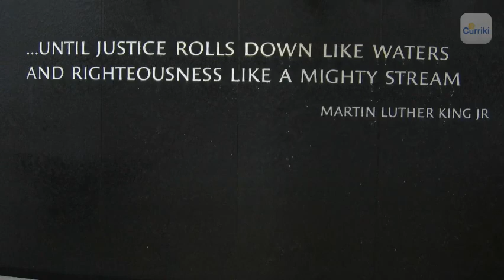MLK Bill of Rights Institute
The Martin Luther King, Jr., national holiday is an opportune time to visit the concept of civil disobedience, using content from the Bill of Rights Institute.